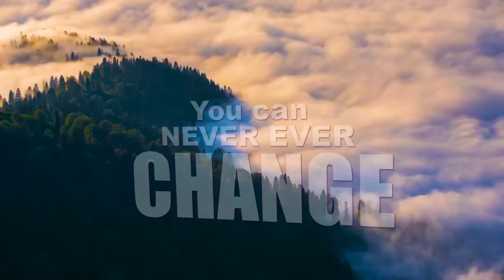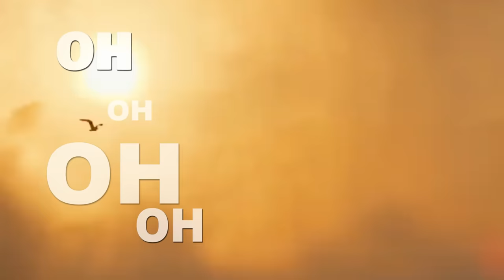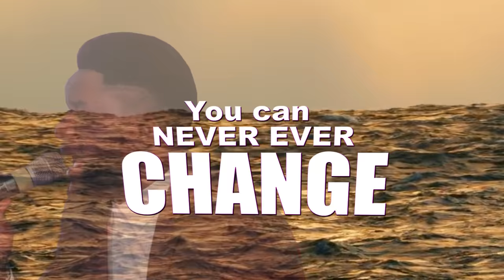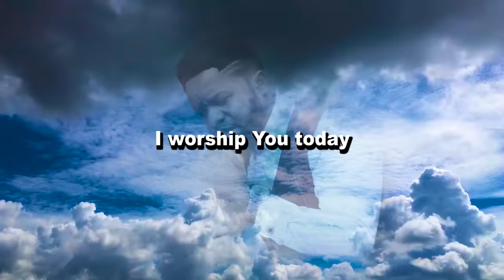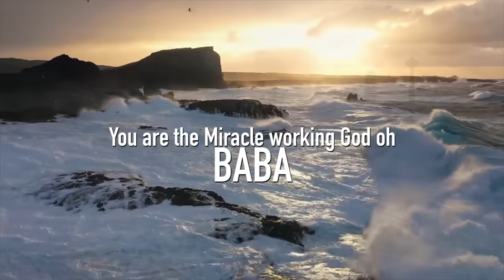Jimmy D Psalmist - Covenant Keeping God. Official Lyrics Video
Official Lyric Video for “Covenant Keeping God” by Jimmy D Psalmist

Edited by: Abraham Daniels

Audio Production: Ebenezer Iriemi

LYRICS
COVENANT KEEPING GOD

Covenant keeping God
I worship today
Covenant Keeping God
You never never changed

Verse 1
You're the Mighty man in battle
You can never ever change
You're the God who answers prayers
The Hope of the hopeless
Sustainer of the needy
Ancient of days
You can ever never change
Who can do the things you do
You are God all by yourself
You never fail you never die oo

Ch
Covenant keeping God
I worship today

Verse 2
Alagbada ina oo
(The one who is clothed with fire)

Amama amasi amasi
(The All-knowing God)

Ubangiji Maisariki
(The Great King of the Universe)

Uko ke ekong Abasi oo
(Mighty Man of War)

Ch
Covenant keeping God
I worship today

Verse 3
All power belongs to you
You're the Miracle working God ooo
You're The Changer of my Story
You never fail you never die

Ch
Covenant keeping God
I worship today